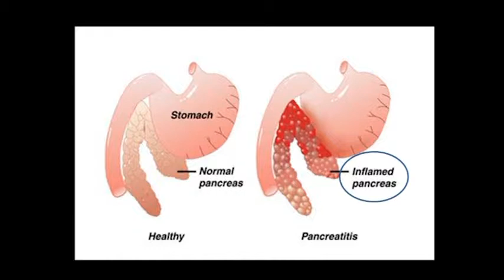Sức Khoẻ Tâm Thần - Nghiện Rượu – Alcoholism 44 p3